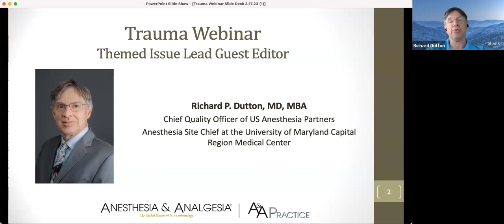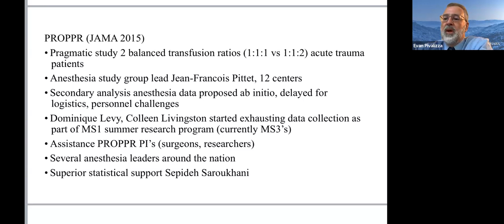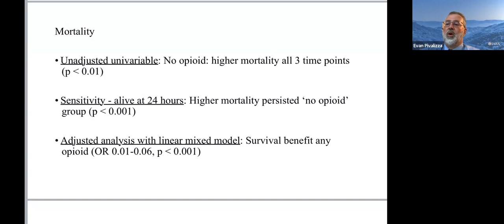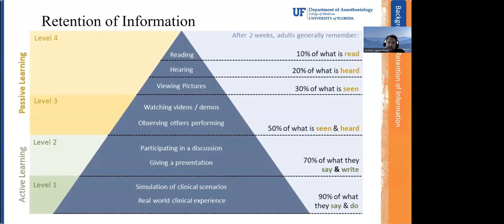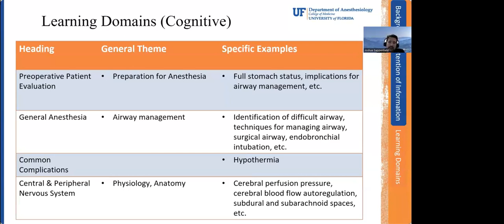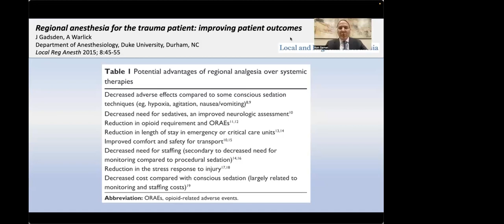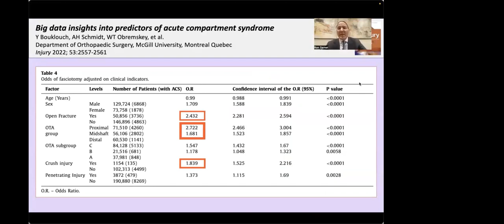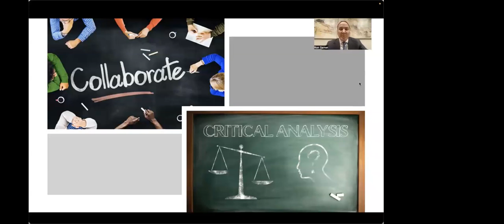A&A Webinar: Trauma Theme Issue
Guest Editor Dr. Richard Dutton leads Anesthesia & Analgesia’s Themed Issue Webinar, discussing topics published in the May 2023 issue on Trauma. Drs. Joshua Warren Sappenfield, Ron E. Samet and Evan G. Pivalizza  discuss their articles published within this issue.